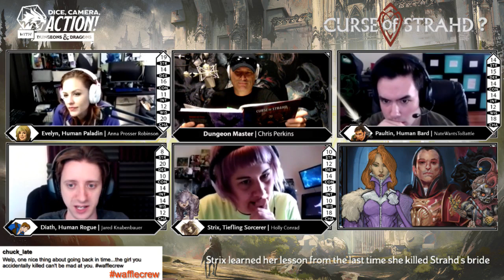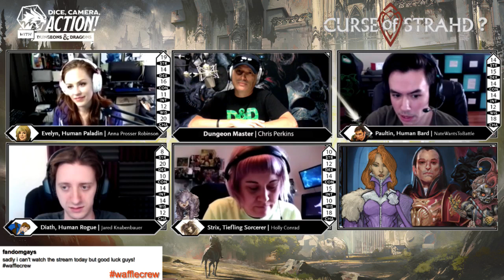Episode 56 - Dice, Camera, Action with Dungeons & Dragons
Join Dungeon Master Chris Perkins and streamers/YouTubers Holly Conrad, Jared Knabenbauer, Anna Prosser Robinson, and Nathan Sharp, as they adventure in the Forgotten Realms in the latest D&D storyline!